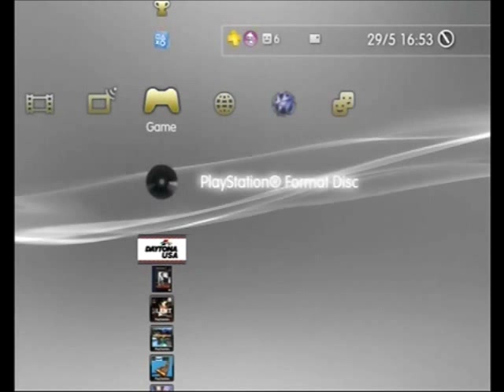WWF Warzone PS1 + N64 Biographies